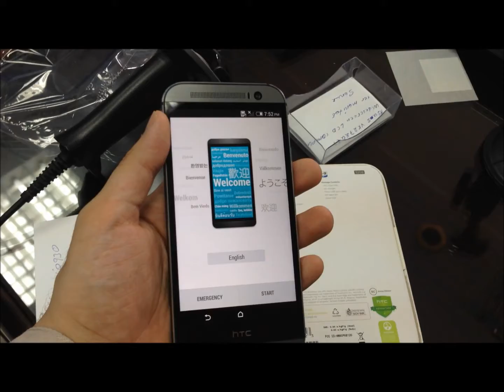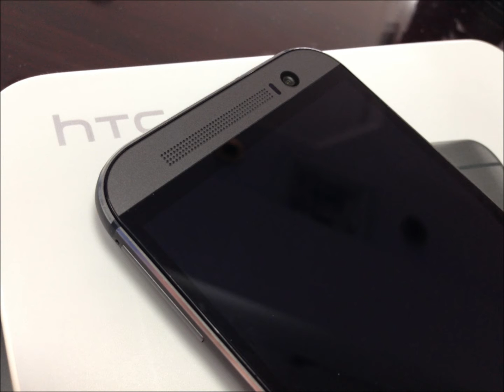HTC One M8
Wholesale laptops and mobile phones from Dubai UAE
CompDubai